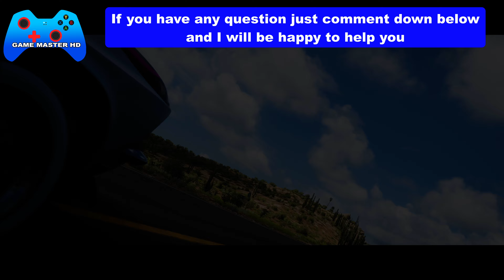Forza Horizon 5 BOSSINGAROUND Photo Challenge - Senkoe's Mural in Playa Azul Location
How to Finish Forza Horizon 5 BOSSINGAROUND Photo Challenge Senkoe's Mural in Playa Azul Location - Photograph the 1969 Ford Mustang Boss 302 at Senkoe's Mural in Playa Azul